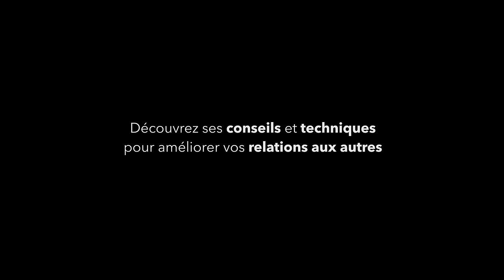Comment Désamorcer les conflits ? Thomas D'Ansembourg x David Laroche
Ancien avocat reconverti dans le domaine de la psychothérapie, Thomas D’Ansembourg est un pilier de la Communication Non Violente, méthode popularisée dans la francophonie en grande partie grâce à lui. Auteur du livre reconnu “Cessez d’être gentil, soyez vrai !”, il nous partage dans cet  échange les clés de son parcours et son envie profonde de contribuer au bonheur des êtres humains.

Sommaire de la vidéo :
00:00 : Introduction
00:59: Présentation de Thomas D’Ansembourg
02:31 : Son engagement associatif auprès des jeunes
06:10 : La communication non violente
15:00 : Le Besoin de Reconnaissance
21:12 : La capacité à changer
26:11 : Les étapes pour résoudre un conflit
35:03 : L'importance de s'accorder du temps
41:00 : Comment Exercer une Influence Positive
41:49 : Un Message Particulièrement Important

Sur Paradox Sans Filtre on va parler de la VRAIE vie.

Tu t’assoies avec moi pour passer un bon moment avec des gens aux parcours hors du commun, souvent inaccessibles, et on découvre ensemble les coulisses de leur vie. On rentre de leur tête et on fait ressortir les paradoxes qui ont changé leur vie et leurs idées parfois à contre-courant.

On t’emmène aussi lors de nos conférences et événements, et sous forme d’extrait sans fioritures, on partage nos réflexions, les paradoxes qui nous fascinent et qui changent notre vie.

Tu peux y retrouver des vidéos en format long et brut.
Le genre qui fait plaisir quand on est à la salle de sport, dans les transports, ou simplement quand on veut se détendre mais nourrir son esprit...

Avec toujours, cette quête de continuellement chercher à te donner ce qui marche.